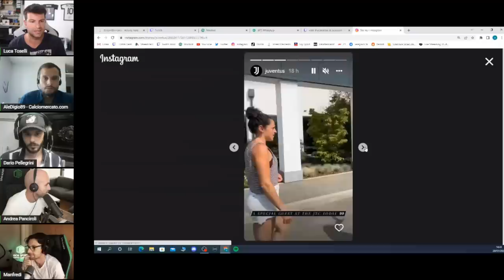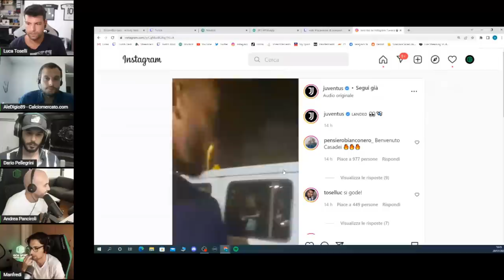PROBLEMA Rugani: blocca il mercato in difesa? Prossimi acquisti: chi compra la Juventus?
Rugani ha scadenza 2024 e non 2023 come credevo: diventa più difficile la cessione?
Zaniolo potrà arrivare alla Juventus?
I miei interventi a OCW Sport.